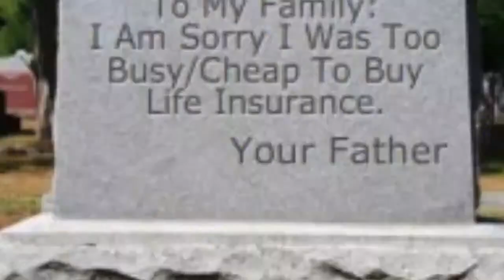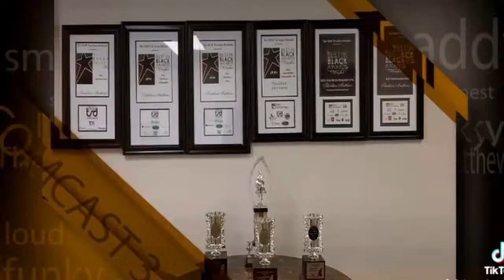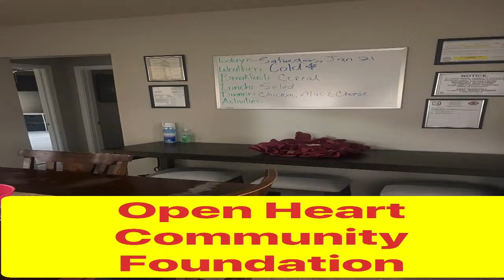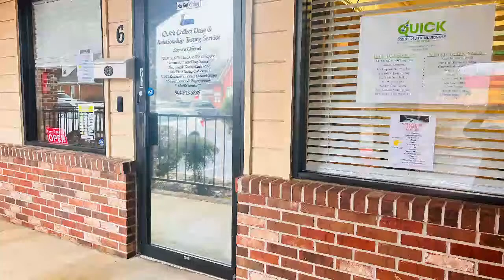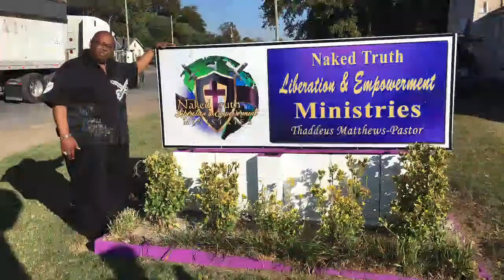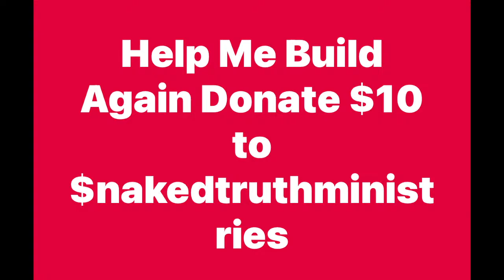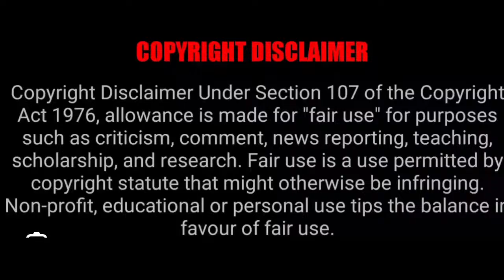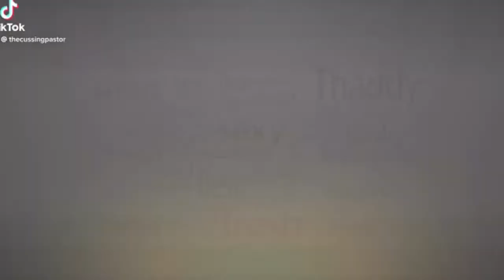IS SUCKING DICK AND EATING PUSSY A SIN